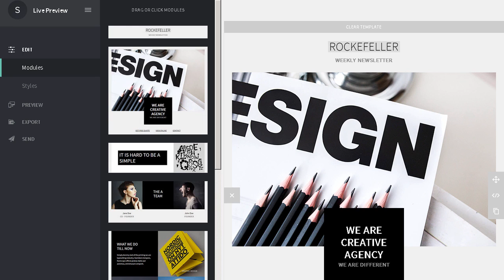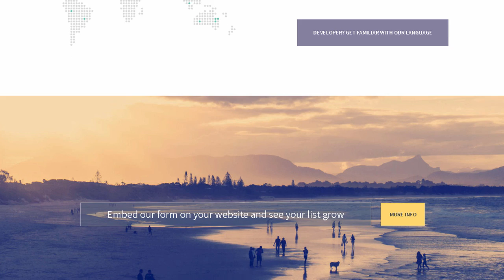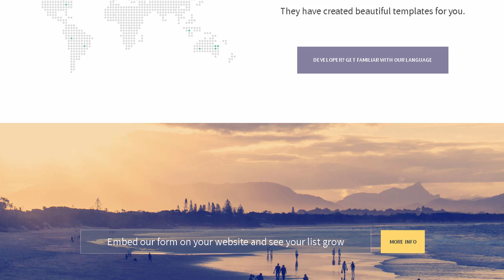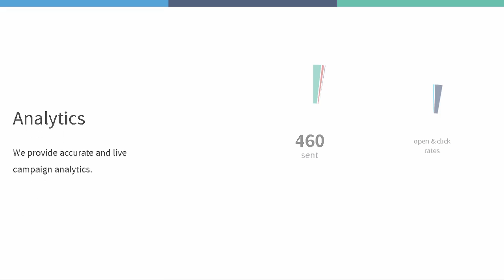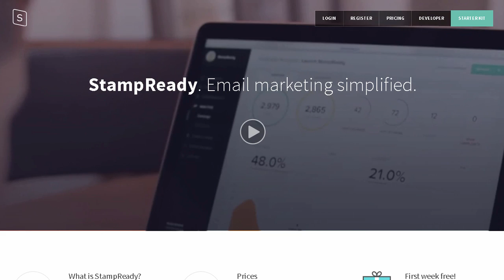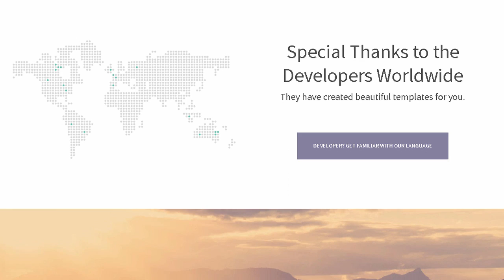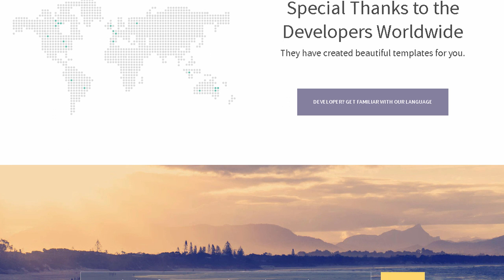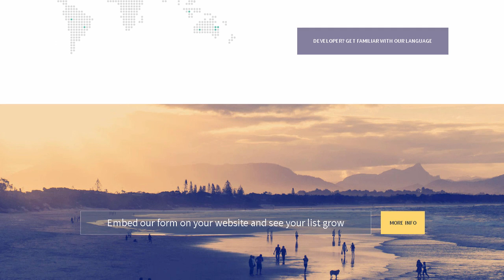Rockefeller Creative Email Template | Themeforest Download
Download Rockefeller Creative Email Template | Themeforest

Rockefeller Creative Email Template

Welcome to Rockefeller Creative Email Template. come with flat design. clean. minimalist. modern presentation. fit for creative industry such as fashion. website agency. photography industry. model and other industry

Created to make your business presentation stand out. pain-free and professional look.

This is e-newsletter templates for your email campaigns business. especially for online fashion shop. e-commerce campaign. hotel services. food delivery services. health services or whatever you like. e-newsletter templates for your email campaigns business. Its minimalist and clean cut email newsletter.If you are planning to do an email campaign especially for Creative Agency. web developer. mobile developer. IT services. graphicc designer. illustrator. or whatever you might think fit. We are proud release our new responsive email newsletter template. Stand out from the crowd and GET MORE VISITOR!.

Content

Documentation

Campaign Monitor

MailChimp

Mymail

Inline Mail

Stamp Ready

Image Not Included

If you have a question that is not answered in the documentation or if you discover a problem. you can submit a support request via my profile page. My goal is to answer questions within 24 hours on weekdays (excluding Indonesian holidays and the rare period of travel).

Once again. thank you so much for purchasing this theme. As we said at the beginning. we&rsquo;d be glad to help you if you have any questions relating to this theme. No guarantees. but we will do my best to assist.

And don&rsquo;t forget to give us your rating on this theme. because your rate will build us even better for developing.

Cheers!

Giant Design